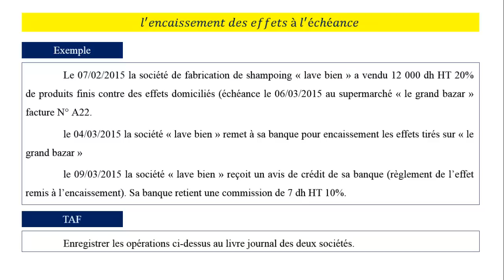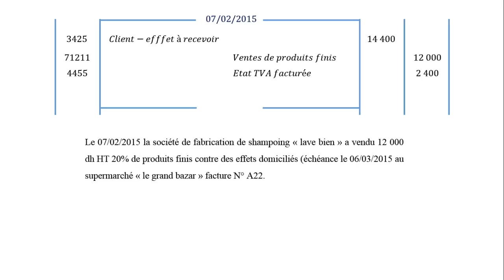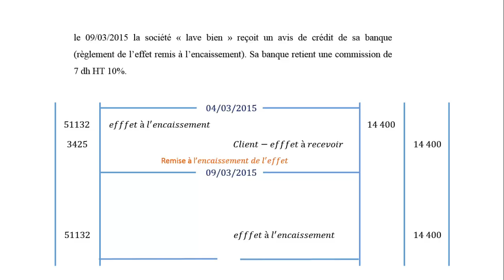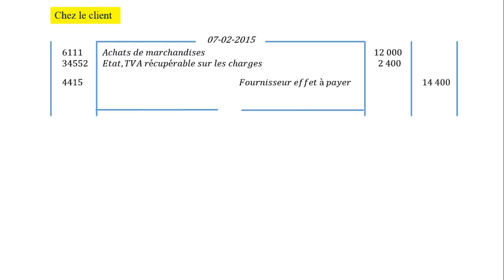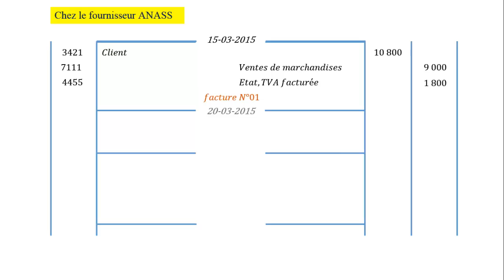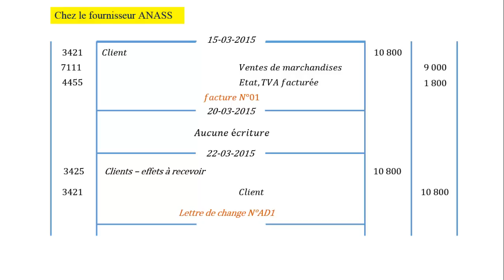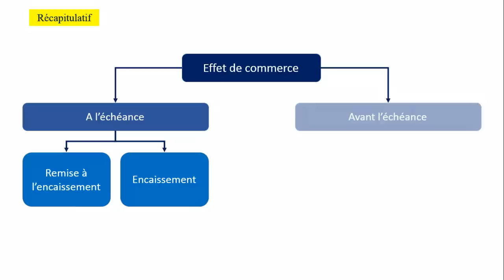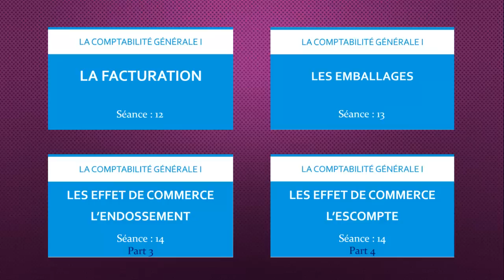L'encaissement des effets de commerce (séance 15.0)